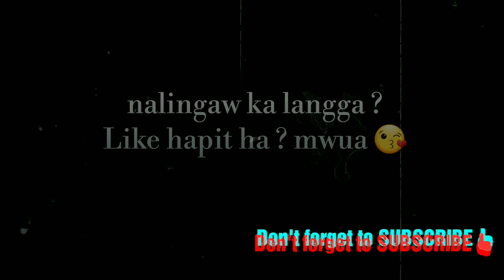Unsaon ang saktong pag-announce sa Basketball 🤣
My  edited video using android phone and newbie *vlogger* here 🤣 Enjoy mga L A N G G A 😘❤

🤣. Hope you'll enjoy the video mwua 😘

 Try to check my fb acc. for make-up event bookings like debut , wedding (for package or by pax) , party gala and more 💄💄💄

THANK YOU MGA LANGGA 😍😍😍